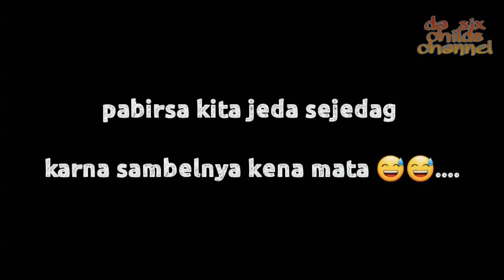Hiroshi 5 taun mukbang indomie super pedas???... 7 cabe + bon cabe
السلا م عليكم ورحمة الله وبركاته

Hai , Konco plék !
Terima kasih sudah menonton video kami , kalau kalian suka dengan video kami jangan lupa LIKE , SUBSCRIBE dan SHARE ke temen temen kalian juga social media yang kalian punya ya.. jangan lupa COMMENT tentunya..

ojo lali yo rék!

jazakumullahu khair